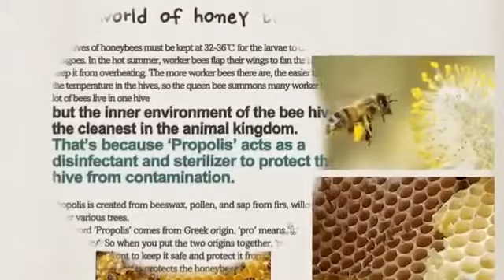Atomy Propolis Toothpaste English Version & English Subtitle Shared By Atomy Malaysia Kepong Prairie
Atomy Propolis Toothpaste English Version & English Subtitle

Shared By
Atomy Malaysia Kepong Prairie Center

Check it out from our Facebook Page — Atomy Malaysia Kepong Prairie Center

Atomy Malaysia KL Education Center
By Atomy Malaysia Kepong Prairie Center

15 – 1, Jalan Metro Perdana Barat 2,
Taman Usahawan, Kepong  ,
52100 Kuala Lumpur.

Atomy is an amazing opportunity for those wanting Better Health, Better Skin and a Better Life.

Atomy offers products of the highest quality at the lowest possible price with the opportunity for residual income by sharing with others.

Atomy is so different from any other network marketing company in that there is no joining fee, no monthly purchase requirements, no auto ship, no website fees or any other fees. You just buy what you need at the discounted prices when you need to. Believe it or not this is unheard of in the Network Marketing Industry.

Most other companies have you promote over-priced, over-hyped products.

After being with Atomy for over a year now I can say that Atomy truly is an honest company with honest products with an honest opportunity.

Atomy isn't for those that want to take advantage of people with some get rich quick scheme.

As you share Atomy with others you will be a hero and not a zero.

(Atomy Malaysia Kepong Prairie Center Kuala Lumpur)

Atomy艾多美 A Team:
Atomy艾多美是由韓國原子力研究院【KAERI】與韓國科瑪【KOLMAR】 共同設立的 "韓國教育科學部承認一號企業" Kolmar BNH (前身為 SBT「SUNBIOTECH 」產品的流通公司。SBT與Atomy 簽訂永久有效銷售合約.

機會大於能力, Atomy將改變您人生下半場。

Atomy艾多美打破過去直銷的慨念：免費加入、免囤貨、可退貨，喜歡再用;賺錢最快方法，就是分享花錢方法：原本要用的牙膏、牙刷，換個地方買，便宜又好用，省錢就是賺。

Atomy艾多美做最優質的產品，做最低廉的價格，是提供給愛用者最大的回饋，更棒的是，還提供最大的利潤給消費者，想了解更多，如何艾多美如何回饋，歡迎您請洽詢喔~